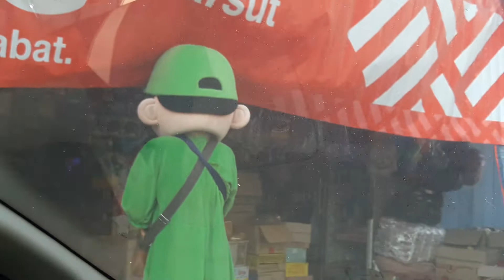Joget si Badut Hijau